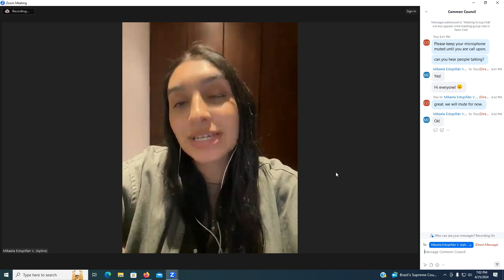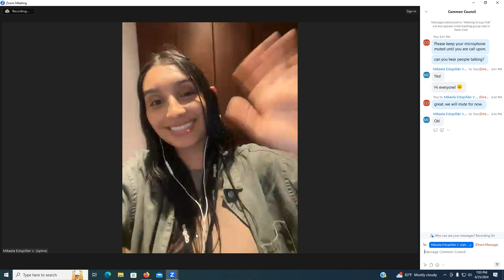Common Council / June 25, 2024